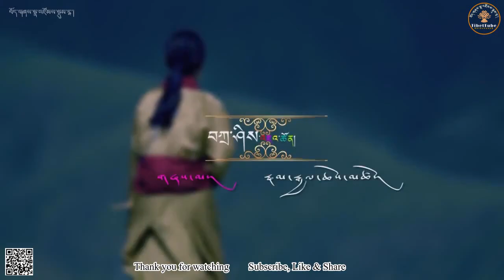Tibetan Song Tashi Jha Tson by Namgyal Choetso གཞས་མ་རྣམ་རྒྱལ་ཆོས་མཚོའི་གཞས་བཀྲ་ཤིས་འཇའ་ཚོན།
Tibetan Song Tashi Jha Tson by Namgyal Choetso
གཞས་མ་རྣམ་རྒྱལ་ཆོས་མཚོའི་གཞས་བཀྲ་ཤིས་འཇའ་ཚོན།
བཀྲ་ཤིས་བདེ་ལེགས། འཕྲིན་སྟེགས་སུ་ཕེབས་པར་དགའ་བསུ་སྙིང་ནས་ཞུ། འདི་ནས་དེང་རབས་གླུ་དབྱངས་དང་། སྒྲ་སྙན་རྡུང་ལེན། དམངས་གླུ། བྱིས་གླུ་སོགས་གང་མང་ཞིག་ལ་གསན་ཐུབ།